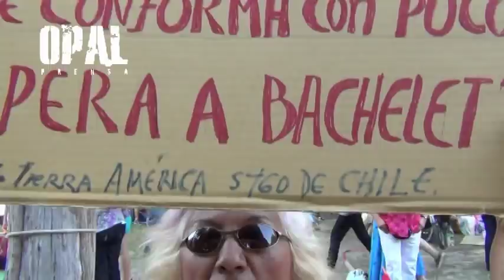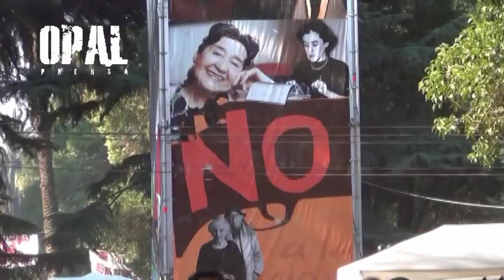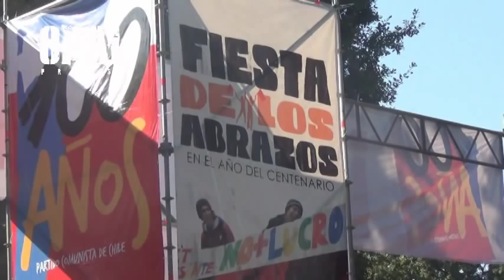EL CARTEL SOBRE MICHELLE BACHELET QUE GENERA POLÉMICA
Opal: En el contexto de la celebración de la Fiesta de los Abrazos, organizada por el Partido Comunista chileno en enero de 2013, se dió un interesante ejercicio de expresión y discusión, que involucró a la figura de Michelle Bachelet, a través de un simple, pero provocador cartel. La Fiesta de los Abrazos, ha sido una tradición arraigada en la izquierda chilena, desde los tiempos de la dictadura militar y que servía como un espacio de encuentro, comunicación  y planificación de la lucha en contra del régimen de facto en los 70/80s. Desde hace años, esta fiesta que se celebra la primera semana de Enero, es el paseo obligado de muchos chilenos que se juntan a celebrar el año nuevo y se deleítan con la gastronomía, los libros, artesanía y los foros de discusión.